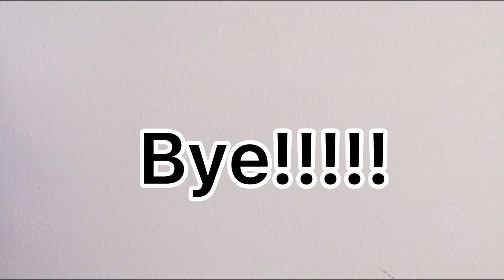Day 5: my fire place lights up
Please watch till end of the video. Important news at the end